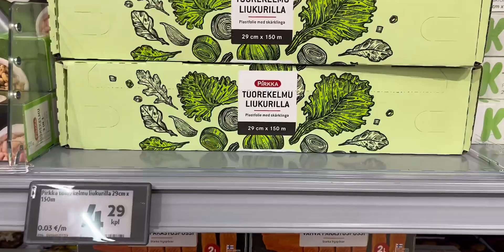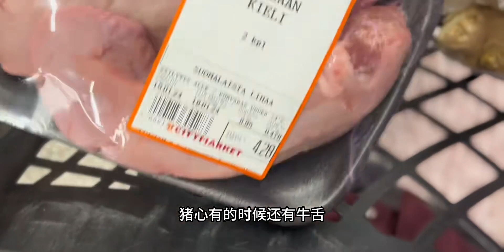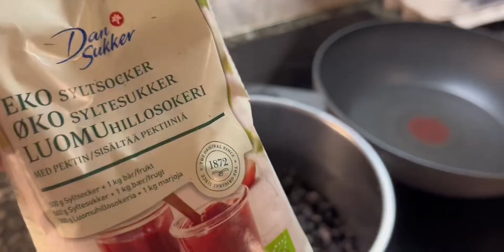芬兰生活日常碎片，冬季长肉的日常！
芬兰的点点滴滴,生活记录,芬兰,冬季,记录,日常碎片